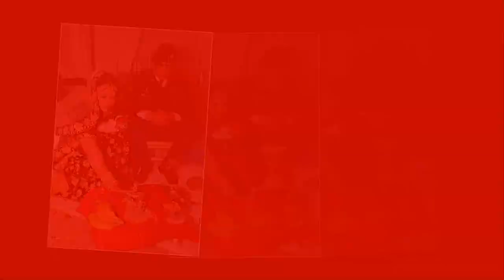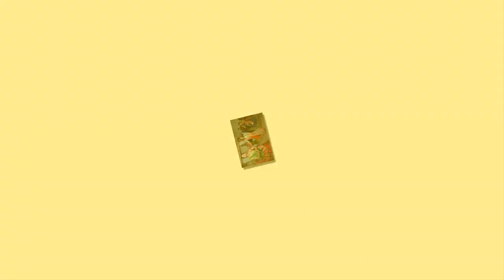Riya Photo DVD =02 Video BY vinod Patel